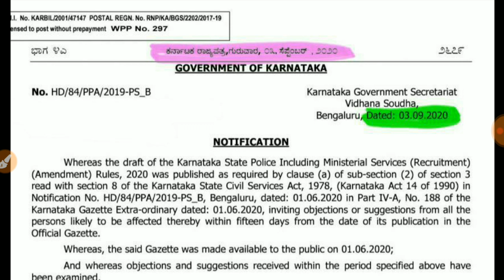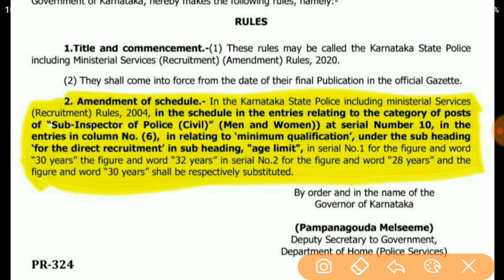Psi job new update | psi big update | psi age relaxation news